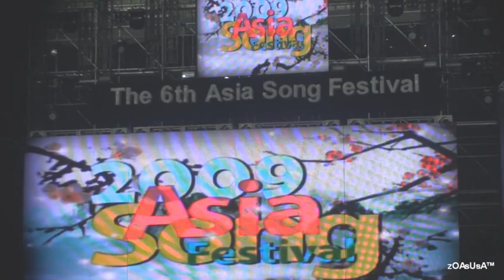[飯拍] 090919 第六屆亞洲音樂節 少女時代-SEOUL(With Super Junior)+Ending